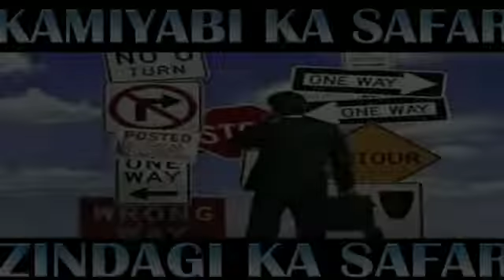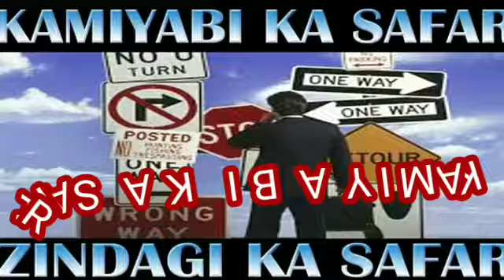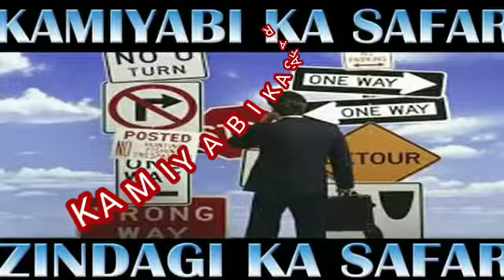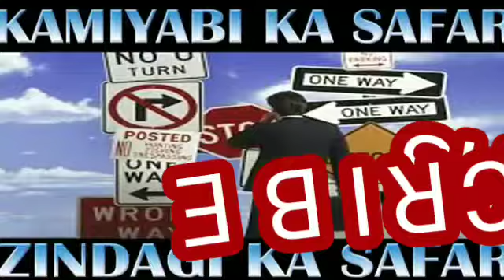KAMIYABI KA SAFAR.. (KAMIYABI KA RAAZ)